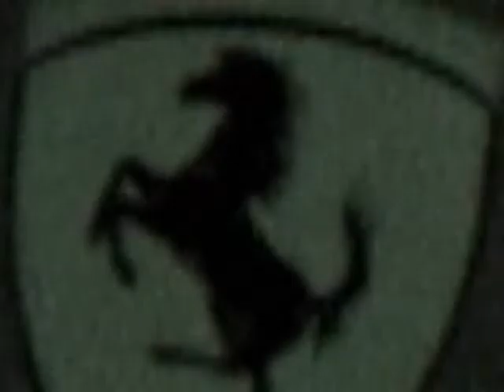B-Cell Comunications comercial de comedia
Comercial oficial de la nueva compañia de telefonía celular, B-CELL COMUNICATIONS